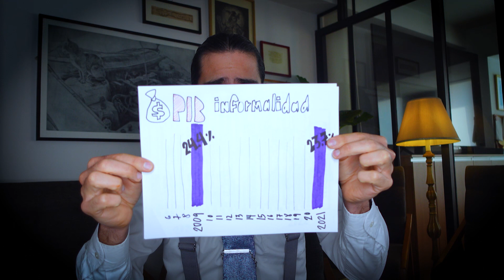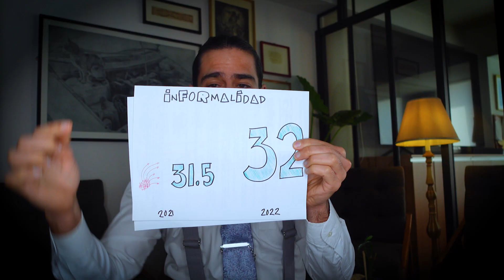ATAQUE A CIRO pudo ser DE OPOSITORES: AMLO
El Presidente dice que aún no se puede descartar que opositores a su gobierno hayan disparado contra el periodista. Además, en LosPelosDeLaBurra hablaré sobre el PIB de México y el comercioinformal y también sobre cómo los presidentes de izquierda parece que quieren reclutar a Messi luego de que ganara el mundialqatar2022